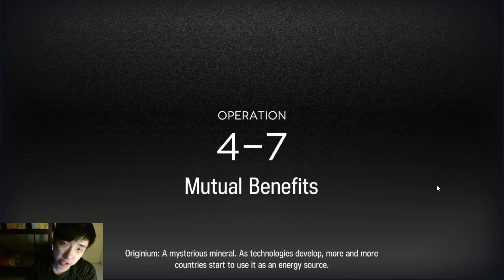Arknights | 4-7 Mutual Benefits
This gameplay serves as a guide and reference for public players to replicate the moves and steps. It is not necessary to follow them exactly. You may adjust and arrange your operators accordingly to suit your playstyle. Hope this video helps you.